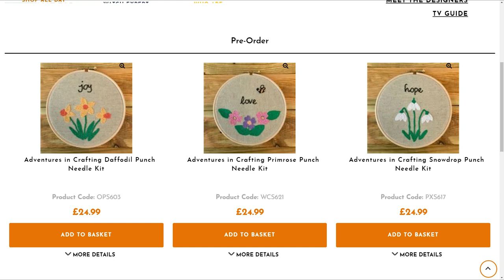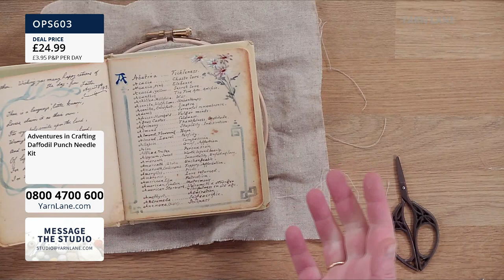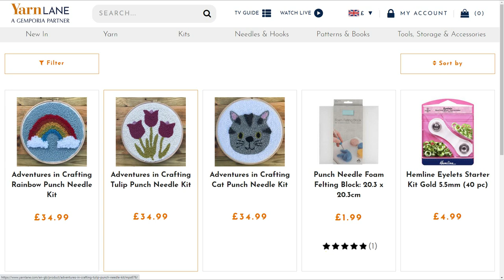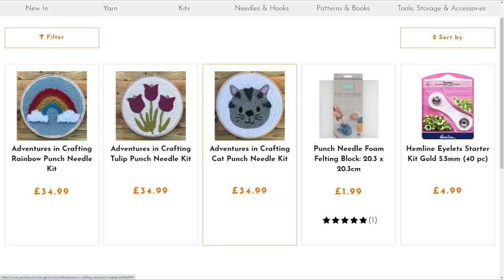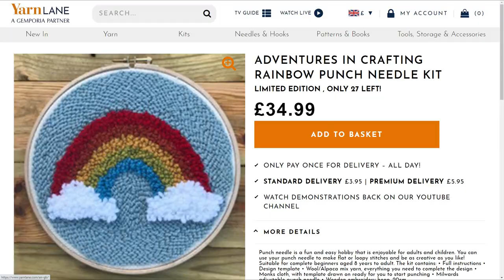Yarn Lane – 13/01/2021 – Join John Scott with Sam Sabido for Spring Flowers Punch Needle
Yarn Lane – 13/01/2021 – Join John Scott with Sam Sabido of Adventures in Crafting for Spring Flowers Punch Needle